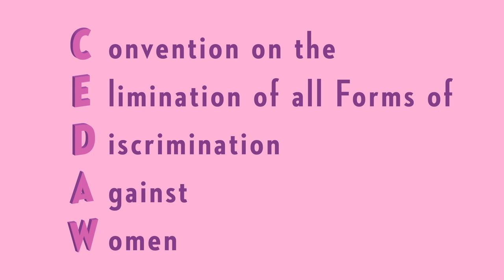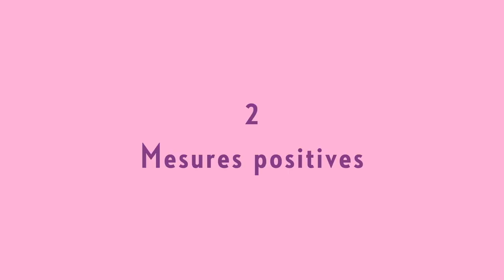La CEDAW en bref – la Convention de l’ONU sur les droits des femmes et la Suisse